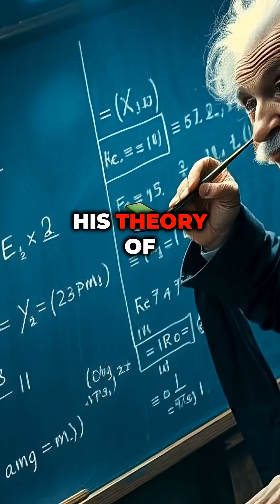Curiosity Changed the World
Discover how Einstein's relentless curiosity and groundbreaking theories reshaped our understanding of the universe!